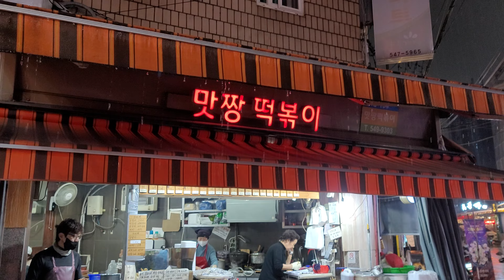논현동 맛집 맛짱떡볶이